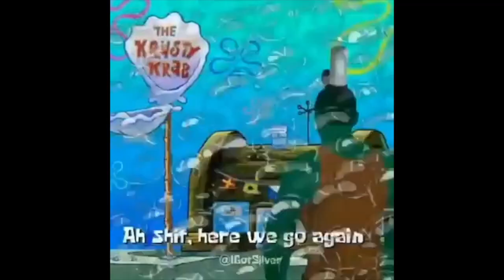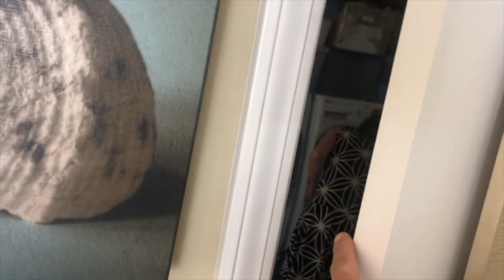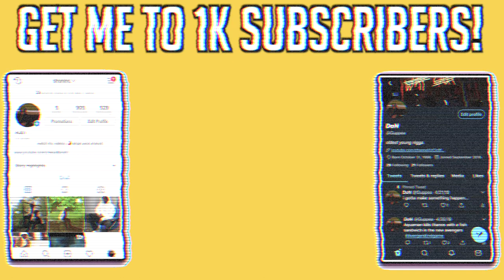PrankInvasion MAKES OUT With His Actual MOM For More CLOUT!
WHO MAN'S IS THIS???